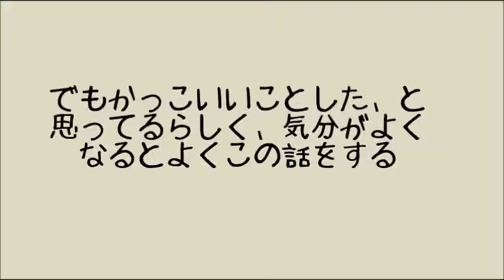【2ch,2ちゃんねる】笑えるスレw名乗るほどの者ではありません【2ch】